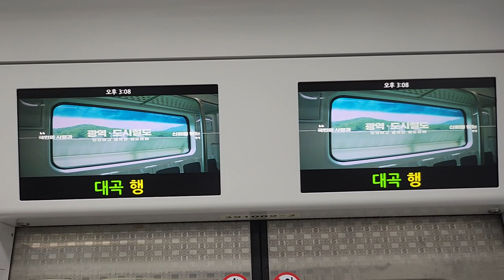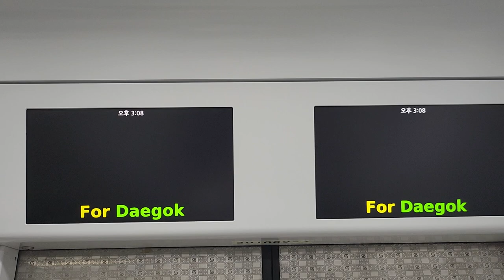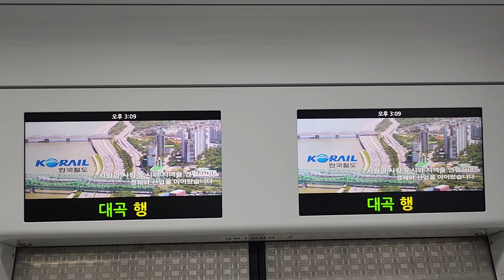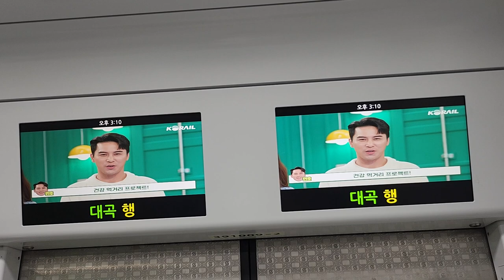코레일 서해선 대곡행 부천종합운동장-원종 주행영상, LCD(2)